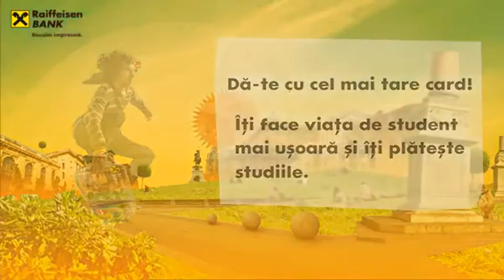studentbank ro & raiffeisen sponsori STUDENTFEST 2010 rEvolutie